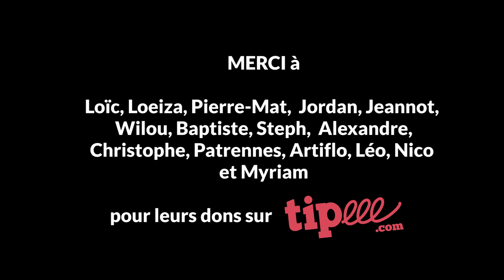État sanitaire de toutes les cultures - 2018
Tour de plaine de l'ensemble des cultures de l'exploitation. Le blé, l'orge, la féverole, la luzerne et le colza sont visités pour connaitre leur état en adventices et en maladies. Je vous montre également une parcelle de colza que je n'ai pas semé... je l'appelle le colza "opportuniste".
Prise de vue : 1 avril 2018